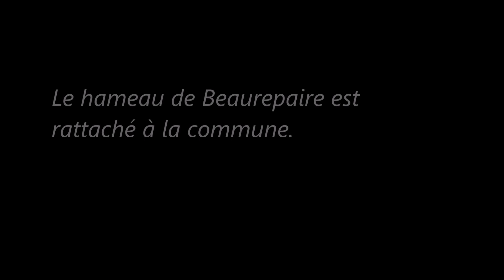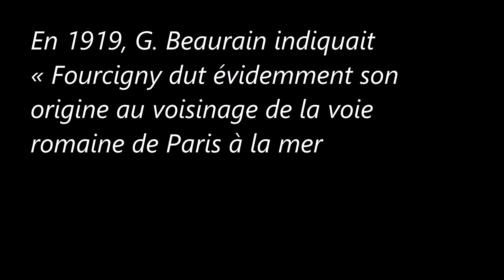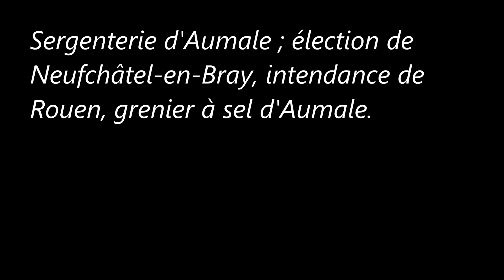Communes de la Somme (Fourcigny).